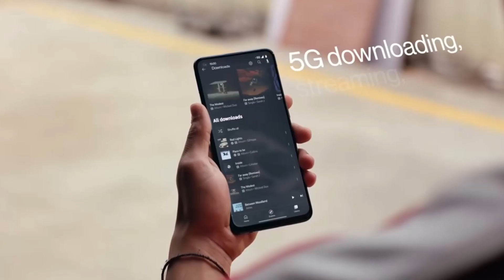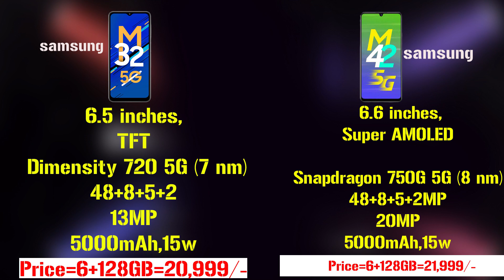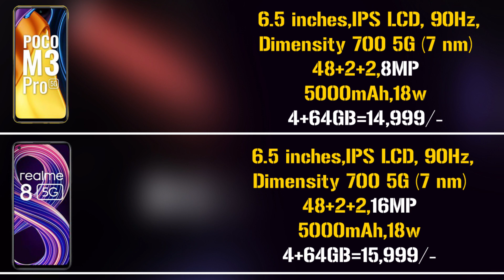Please! Don't Buy These Phones in September 2021 in telugu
Mi 10T Pro
Vivo X60
ONEPLUS 9R
MI 11X PRO
IQOO7 LEGEND

Micromax IN 1
Samsung Galaxy M12
infinix hot 10
POCO M3
realme narzo 30A

Micromax in Note 1
Redmi note 10
Samsung Galaxy F41
realme 8
Poco x3

Redmo note 10 pro
Samsung m42
Poco x3
Realme 8 pro
Realme x7

samsung m42
Oppo f19 PRO+
Mi 10i 5G
Oneplus nord ce 5G
Iqoo Z3

Realme X7 Max
BEST TWS EARPHONES UNDER 3000
Soundcore Anker True-Wireless Earphones
boAt Airdopes 441 PRO
Oneplus buds z
Mi True Wireless Earphones 2
realme Buds Air 2

Samsung Galaxy A22 5G
Samsung Galaxy M42 5G